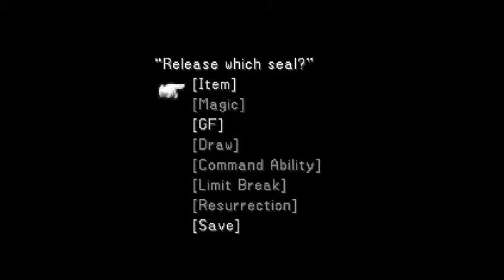Final Fantasy VIII Walkthrough #061 - Ultimecias Castle part 3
the last episode before the Final Battle against the Sorceress Ultimecia!!